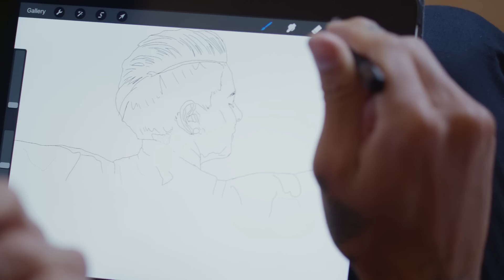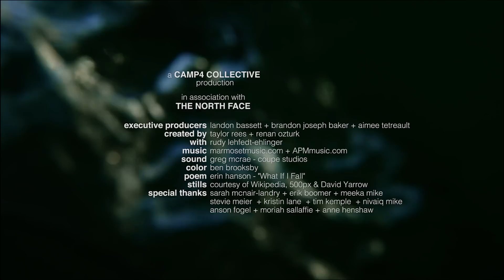What If You Fly | The North Face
Hawaiian artist and muralist Sean Yoro traveled to the arctic waters of Baffin Island, Nunavut, to paint a portrait of a local Inuit woman on the sea ice. This is the most technical and remote location that Sean has ever attempted a mural. Discover more

Camp4Collective Production Music by MarmosetMusic.com and APMmusic.com

Directed by Renan Ozturk and Taylor Rees